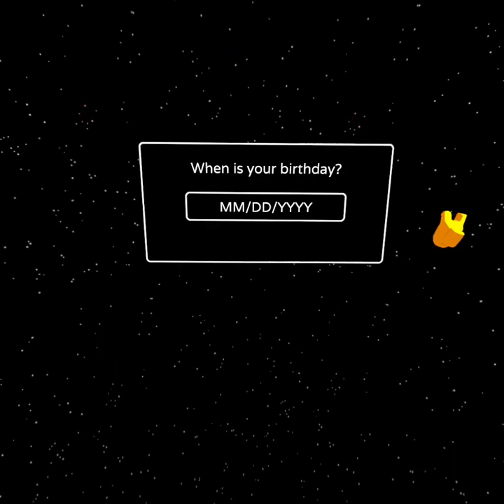Among Us VR Part 2: My first game!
And here's part 2! The map looked absolutely stunning!
P.S: I didn't know how to get voice chat at the time 😂